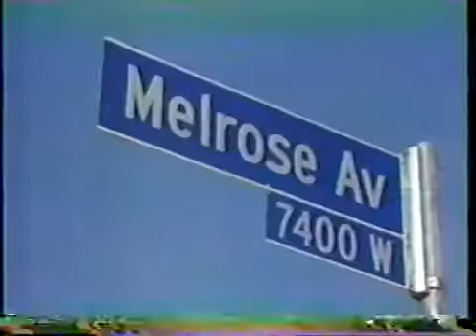KNBC News 4 LA promo, 1985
Quick promo for an upcoming special report on the Golden State's fashion industry.